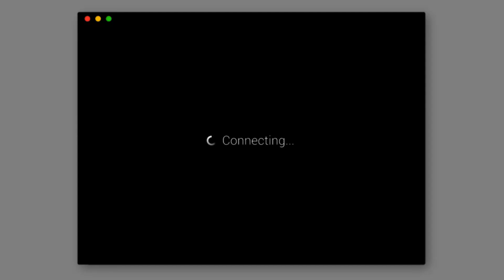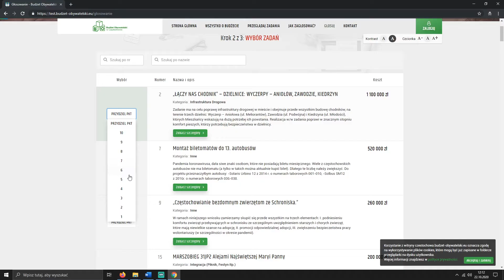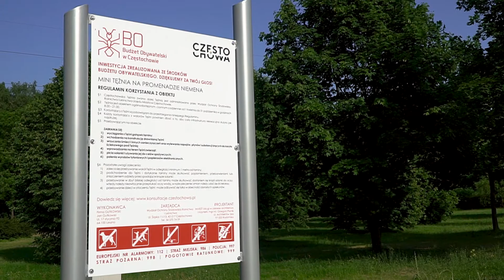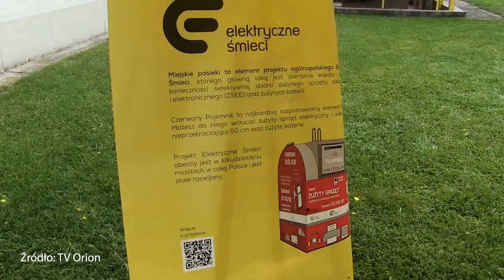KURIER SAMORZĄDOWY CZERWIEC 2021 | CZĘSTOCHOWA